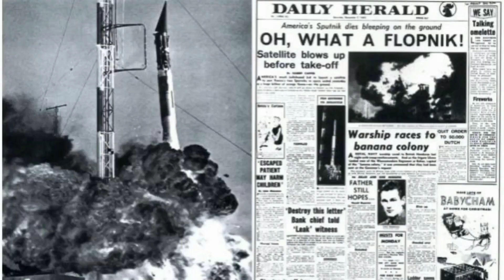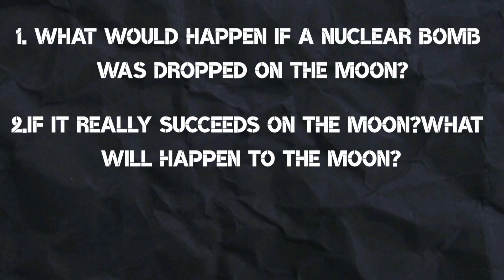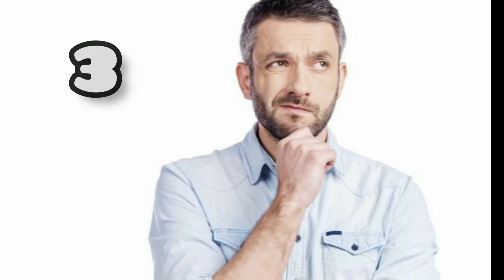USA Master Plan||Project A119 Explained in Telugu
Project A119, it was Known as A Study of Lunar Research Flights, was a top-secret plan developed in 1958 by the United States Air Force. The aim of the project was to detonate a nuclear bomb on the Moon.Hydrogen bombs were vastly more destructive than the atomic bomb dropped on Hiroshima in 1945, and the latest in nuclear weapon design at the time.Reiffel produced many reports between May 1958 and January 1959 on the feasibility of the plan.
Copyright info:-
According to The Information of the Video Clips were taken from the source of pexels, Google and isro official,Wikipedia&news paper under the use of educational purposes only.

⚫ Share the knowledge with Others 👍🏻